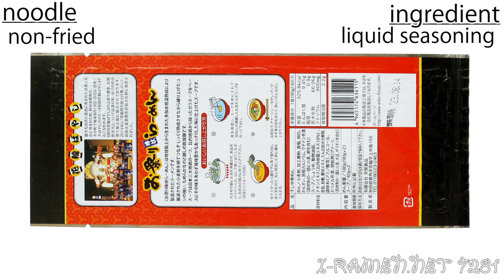No.7281 阿保食品 お祭りラーメン 棒状 醤油味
Anbo Foods (Japan) Festival Ramen Stick Type Soy Sauce Taste